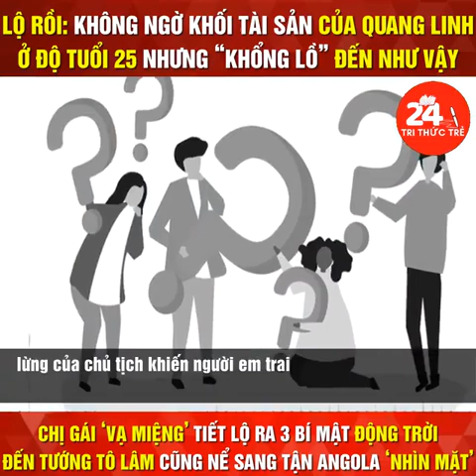(Đ) Lộ rồi: Không ngờ khối tài sản của Quang Linh ở độ tuổi 25 nhưng "khổng lồ" đến như vậy.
(Đ) Lộ rồi: Không ngờ khối tài sản của Quang Linh ở độ tuổi 25 nhưng "khổng lồ" đến như vậy. Chị gái vạ miệng tiết lộ ra 3 bí mật động trời. Tướng Lâm cũng nể sang tận Angola bắt tay